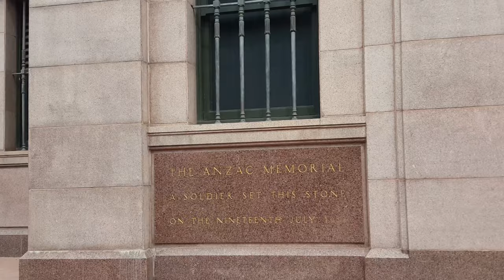[4K] Sydney Walk - Hyde Park to Macquarie St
Walking through Hyde Park in Sydney City, rife with memorials, old trees and bin chickens (ibis).

Enjoy the sights and sounds with no talking : )

Date: Mon 9 Dec 2019

Please point out anything funny or unusual you see : )
We would love any comments / suggestions.